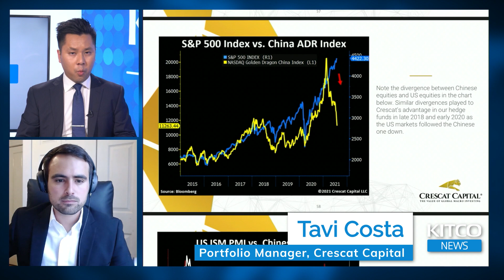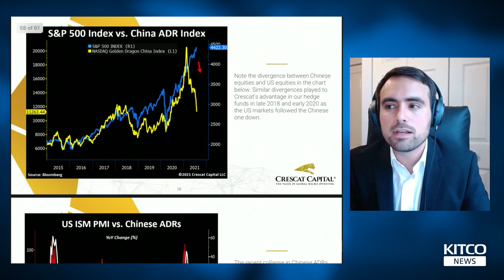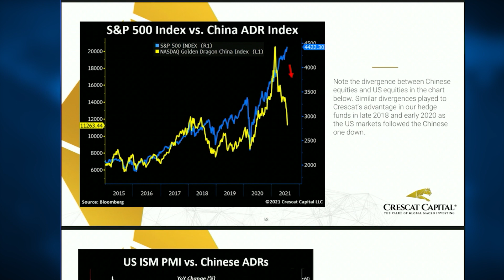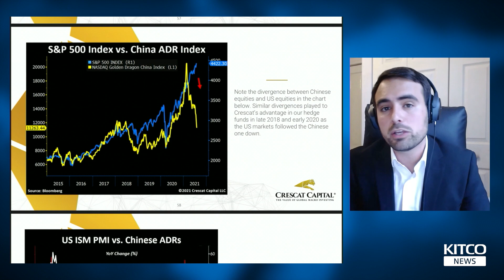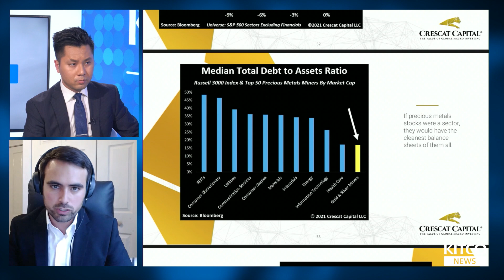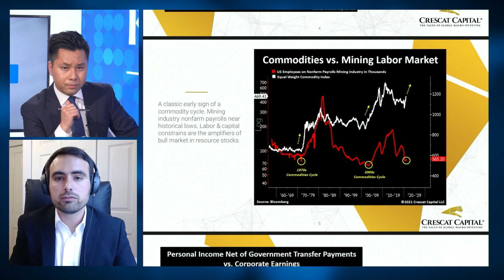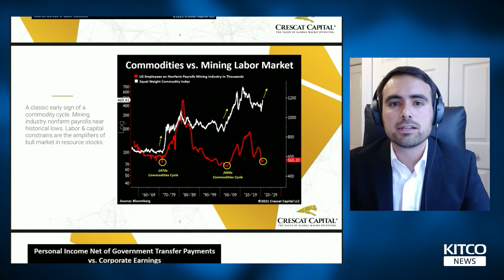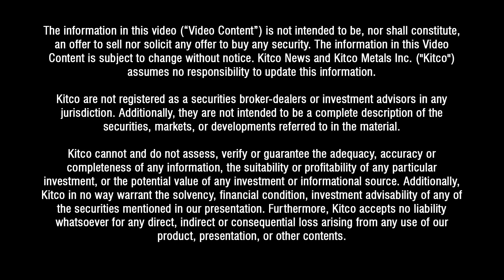China’s stock market crash may lead to global ‘systemic sell-off’ – Tavi Costa (Pt. 2/2)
Tavi Costa, portfolio manager at Crescat Capital, explains why Chinese stocks have historically been correlated with U.S. equities and that the recent sell-off in China could lead to a worldwide “systemic sell-off” in stocks.

0:00 - Chinese stocks
7:40 - Mining stocks